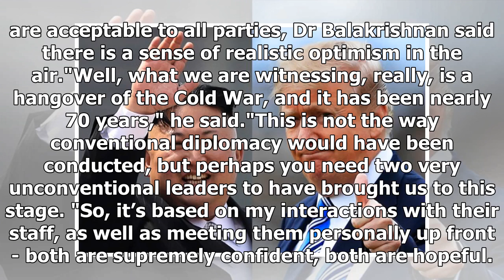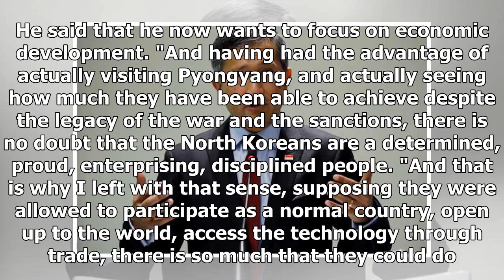Trump-Kim summit's 'most important security activity' in Singapore: Vivian Balakrishnan